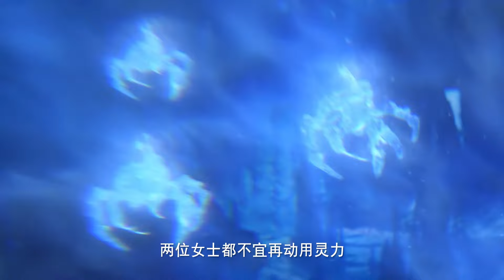🔯除魔任务开始！龙皓晨几人引诱锯鳐之王与雅克领主大战！【神印王座 Throne of Seal】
② 下载WeTV APP可以看更多精彩C-drama最新节目： #20231015
💝感謝關注！🥰
【频道推荐】
Soul Land#唐三#小舞#tangsan#xiaowu#douhundalu